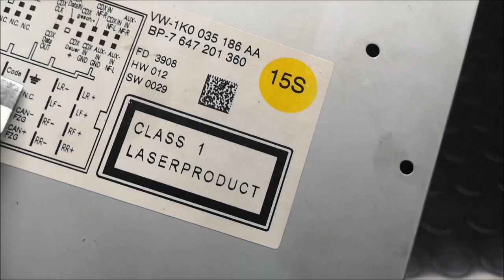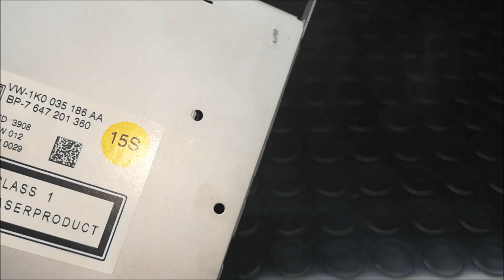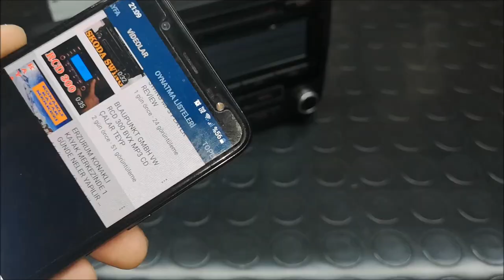VOLKSWAGEN GRUBU ARAÇLARA AUX KABLOSU NASIL YAPILIR ?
RCD 210 RCD310 RCD510 ve Menüsünde AUX Aktif olan Tüm Araçlara Uygulanabilir..